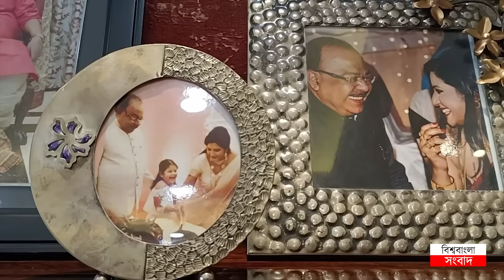আঁচল টেনে বৈশাখীর গালে আবির মাখালেন শোভন, এক গ্লাসে চুমুক